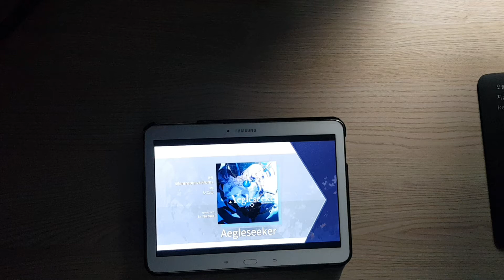[Arcaea One Hand] Aegleseeker (FTR) Easy Clear!!!!!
11렙을 4판만에 잡을줄이야ㅋㅋㅋㅋㅋㅋㅋㅋㅋ
I couldn't imagine I can crush it in 4 trials...
I'm so delighted😊😊😊😊😊😊😊
11렙 한손클 영상 건지게 되서 진짜..  째지네요

댓창 막혀있어서 재업합니다
Comment zone was blocked so I reuploaded it
ㅡㅡㅡㅡㅡㅡㅡㅡㅡㅡㅡㅡㅡㅡㅡㅡㅡㅡㅡㅡㅡㅡㅡ
YT blocked comment zone again🤦‍♂️🤦‍♂️